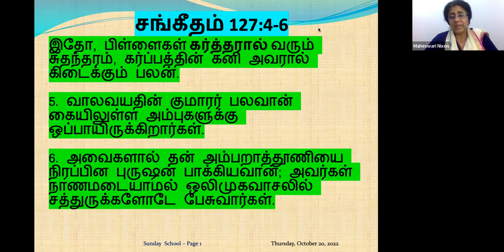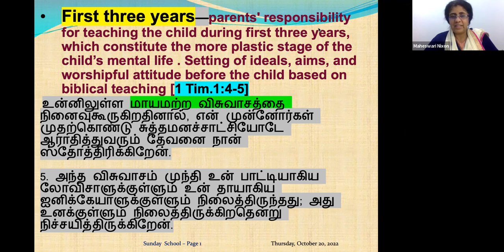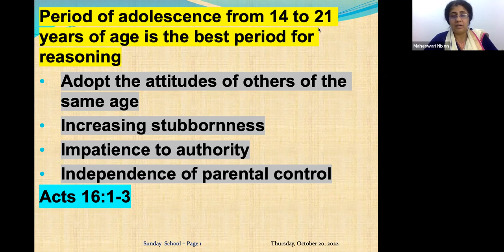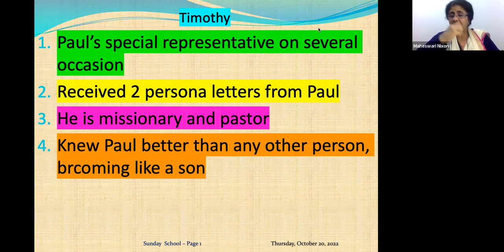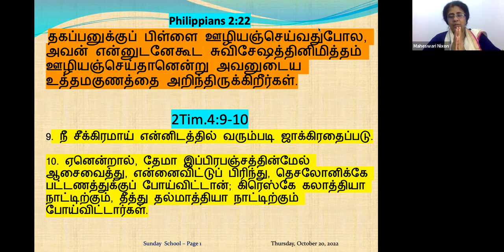How to raise Children? Daily Devotion in Tamil :Ep-35: Pre: MaheswariNixon B.E, M.Div